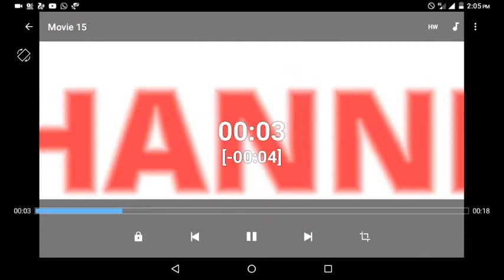Best lobo telar kon hai